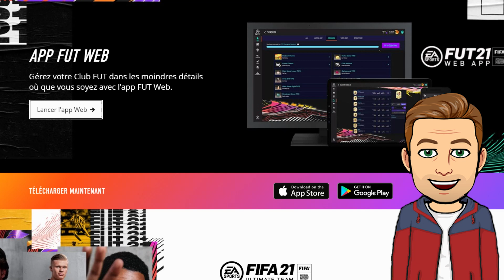Explication des objectifs Y21_S4_MEGAPACK - petit bug d'affichage sur fifa ultimate team